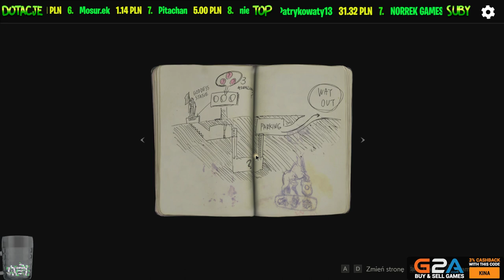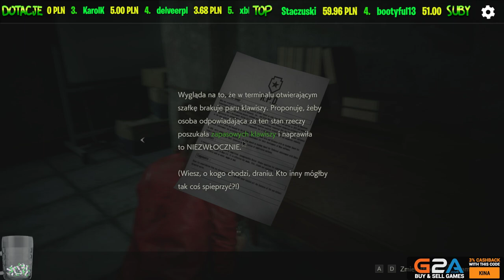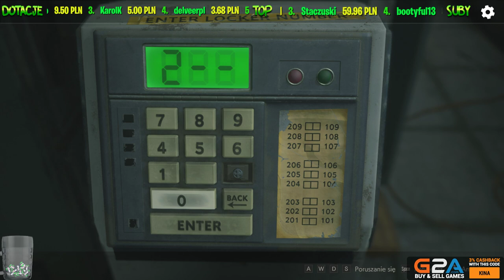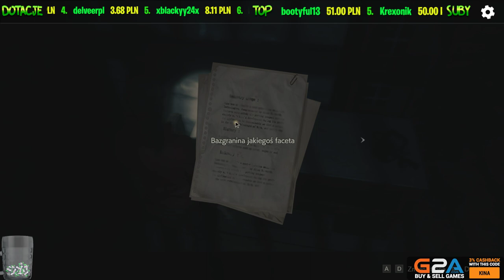Bojem siem prawie czyli Resident i Zombiaczki